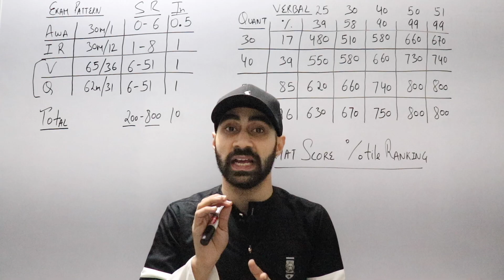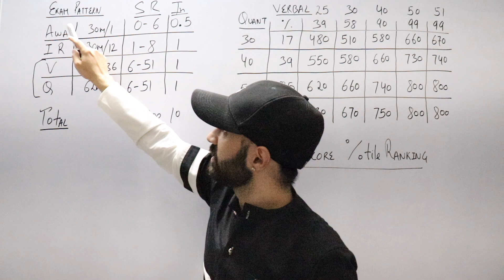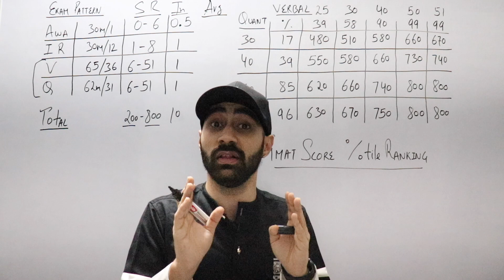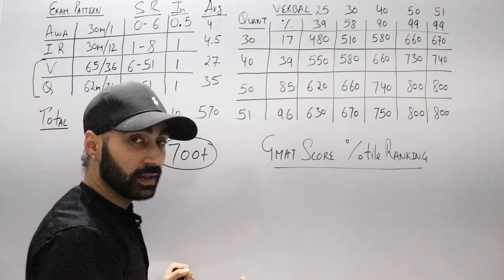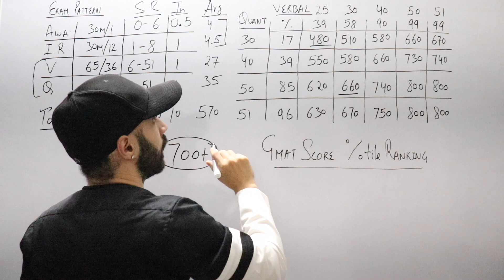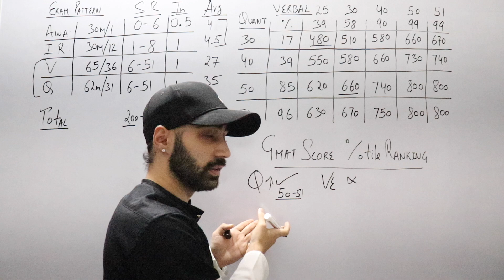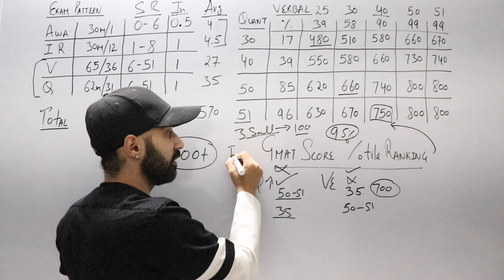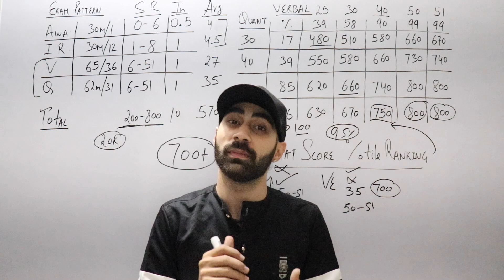How is the GMAT Exam Score Calculated? | GMAT 2021 700+ Score Target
1. Report the matter to the webmaster,
2. File DMCA notices – initially with Google, later legally
3. File Youtube Copyright Violation Reports.